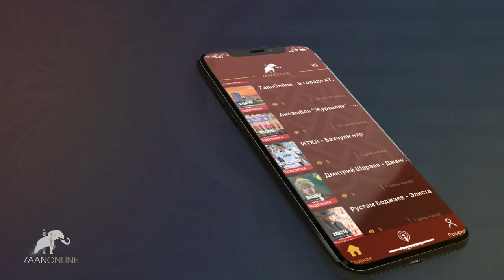Намсыр Манджие о ситуации в Элисте